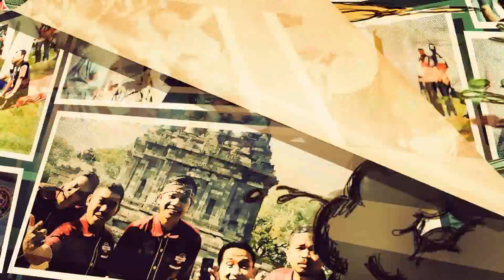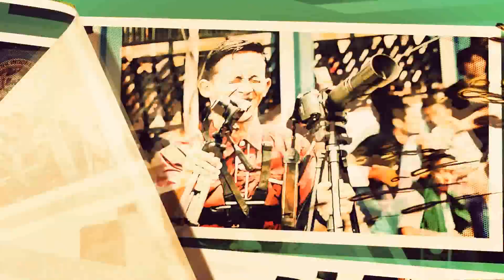aaDUKI : UNIK!! LB GALI GONGLI Diobok Dulu Biar Jadi KONSLET!!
Dadan Bacip adalah pemilik burung love bird GALI GONGLI. Burung ini memiliki keunikan saat akan digantang, yaitu dengan MENGOBOK lalu jadi KONSLET!! selain itu burung berjuluk GG ini ternyata burung KONSLET PALING SUBUR, telur betina selalu menetas dan trahnya mirip dengan GG. Apa rahasianya? JUARA di LOMBA dan JUARA di TERNAKAN? berikut VLOG aaDUKI bersama GG